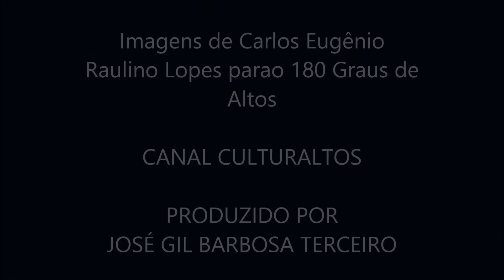CulturAltos Festas: CARNAVAL DE ALTOS 2009 = APRESENTAÇÃO DO REI E RAINHA DO CARNAVAL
Veja aqui imagens do Carnaval altoense no ano de 2009, quando o Rodrigo Veras era coordenador de cultura no governo do então prefeito José Batista Fonseca. Naquele ano foram eleitos rei e rainha do carnaval Mayrone Monteiro Alencar e Tâmara Quessy de Sousa Brandão. Veja e relembre como eram as festas do carnaval altoense no passado.
Canal CulturAltos = produzido por José Gil Barbosa Terceiro